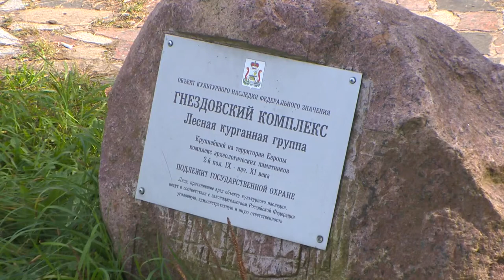Десна-ТВ: Доспехи, шлемы, булава. В Смоленске раскрыта кража на полмиллиона рублей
На фестивале «Гнездово-2018» сотрудники уголовного розыска задержали клептомана. Подробности далее.